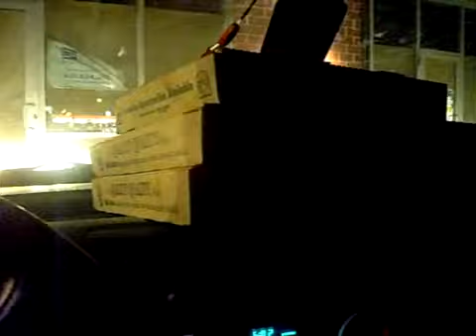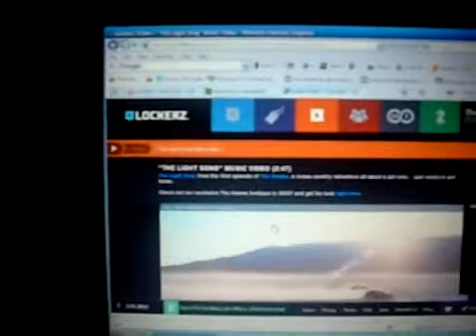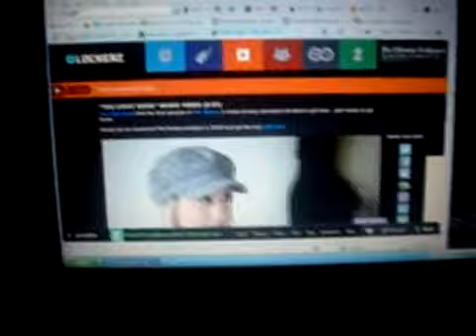UGH... (Day 21)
I got some bad news on Friday...yay...